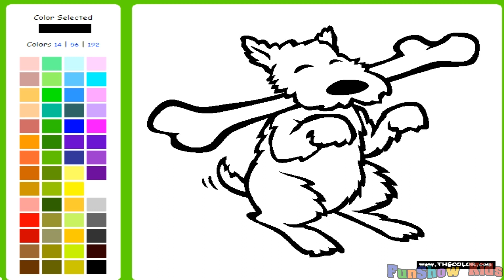COLORING HAPPY DOG | Coloring and drawing for toddlers